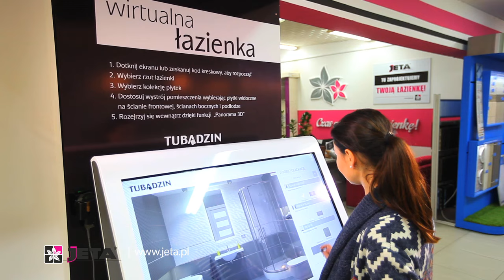JETA Salon Łazienek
Zajmuje się sprzedażą artykułów wyposażenia wnętrz m.in. płytki ceramiczne, armatura. Oferujemy szeroką gamę produktów płytek ceramicznych wiodących producentów.